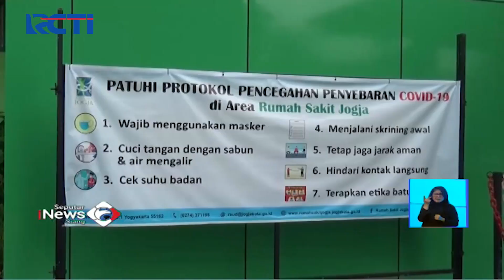Persediaan Oksigen untuk Pasien Covid-19 di Yogyakarta Mulai Langka - SIS 24/06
HQ

Saksikan info berita terkini di:
Seputar iNews Pagi: Setiap Hari Pukul 04.30 WIB
Seputar iNews Siang: Setiap Hari Pukul 11.30 WIB
Seputar iNews Malam: Senin – Jumat 01.00 WIB
Seputar iNews: Senin – Jumat 09.00 | 11.00 | 13.00 | 14.00 | 18.00 | 23.00